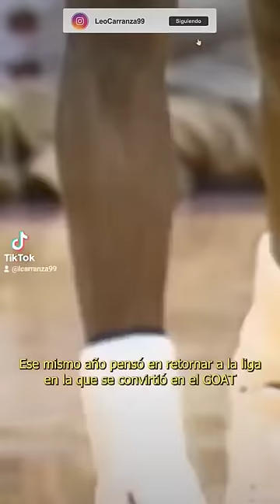El SECRETO de MICHAEL JORDAN...